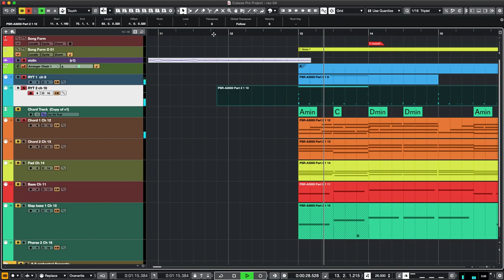Cubase 10.5 Issue 1: The project cursor keeps moving to bar 13.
The project cursor keeps moving to bar 13. What is the issue? I tried as you see in the video different setting to resolve this! But not hope! Please help if you can.